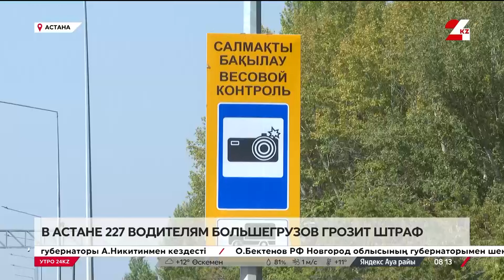В Астане 227 водителям большегрузов грозит штраф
В Астане запустили автоматизированную систему взвешивания большегрузов, сообщает «24KZ». Работает она на основных въездах в город.